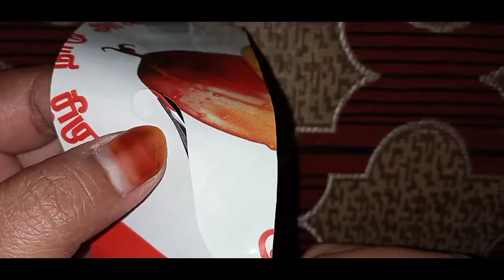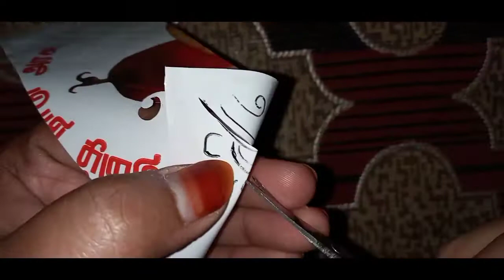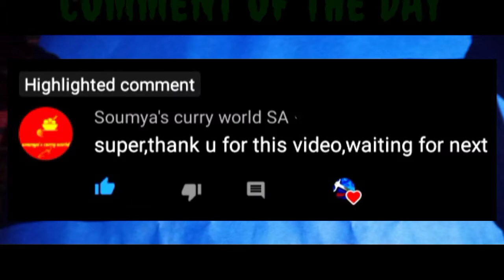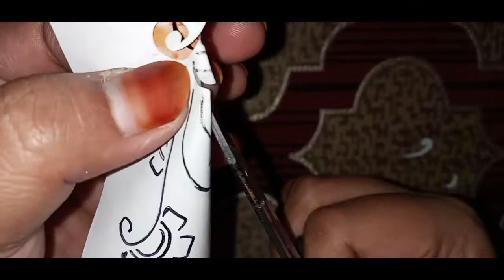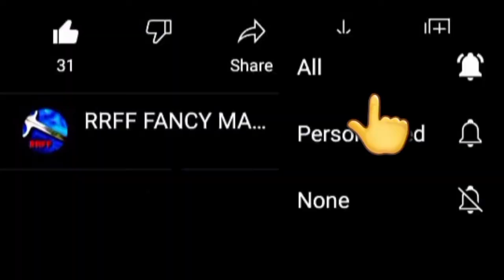HOW TO CUT ARABIC MODEL HENNA STICKER || BEAUTIFUL DESIGN || FULL HAND STICKER || RRFF MASHA ALLAH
MEHNDI STICKER CUTTING✂️
ARABIC MODEL
LONG STICKER
         OR
FULL HAND MODEL